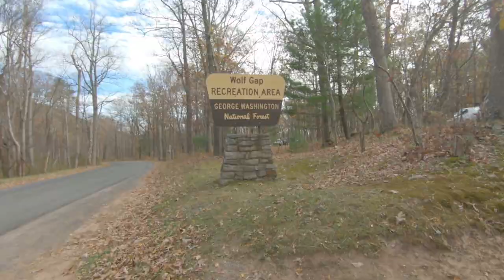Tibbet Knob in & out with Dog (no talking ...mostly)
Albus and I tackle Tibbet Knob to catch the last part of fall (I really wanted to go the week before to catch Fall in full, but was busy). We've hiked this area before like Big Schloss, Little Stoney Creek, and car camped at Wolf Gap. However, we've never done this trail and heard the view up top was nice. It was, as was the view on the way up. Interestingly, this trail is short, but has 2 payoffs.

The only hard/cool thing was the 2 rock scrambles. The first isn't too bad, just slippery with all the fallen leaves. Both were impossible for Albus, but I had fun carrying him anyway. Short hike up despite the brutal uphill, with 2 nice campsites up top. There was another campsite I took a picture off halfway up; had a good fire pit, but didn't notice any good hammock trees.

There's another trail to reach this that is apparently easier, you park somewhere down Judge Rye Road. The only downside to this trip was I didn't bring enough water; I usually bring 2 liters, but only brought 1; whoops! Albus and I were quite thirsty; despite being Fall, it was hard work climbing, and the dryer air made us even thirstier. Overall really fun and recommend this trail at least once.